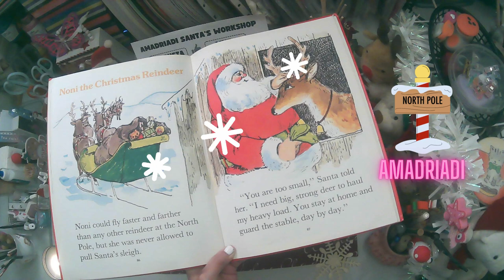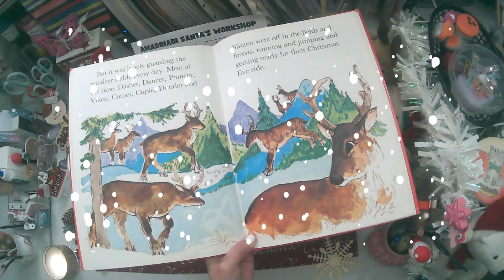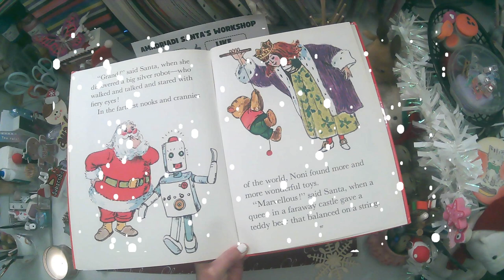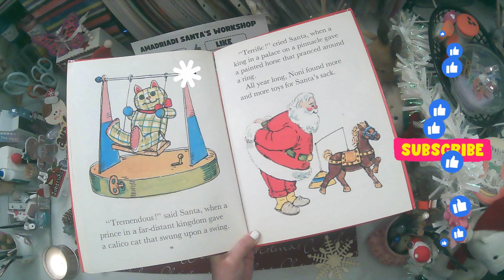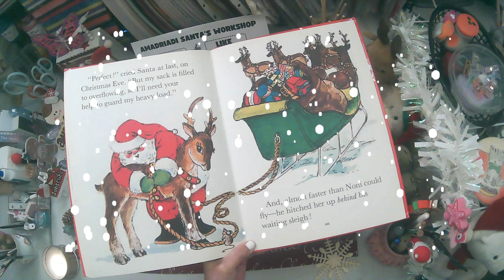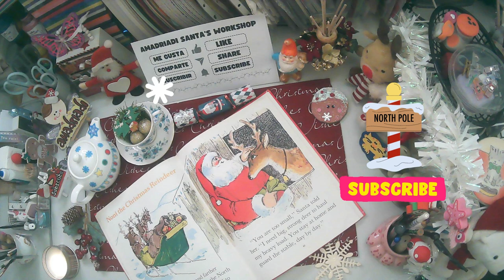🎅 Noni the Christmas Reindeer ❄